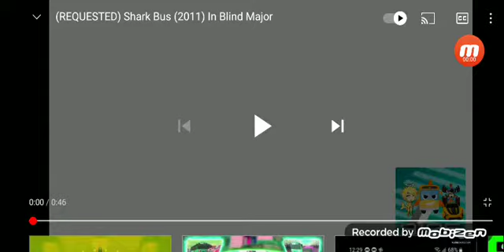30 de abril de 2021